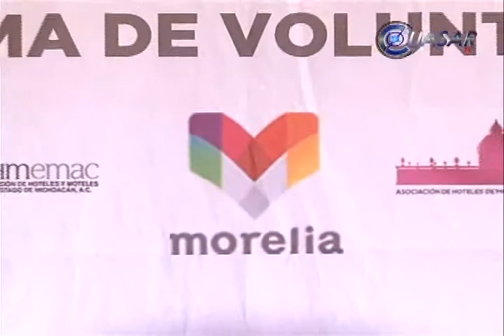Lista la Expo Proveedores CONECTA en Morelia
En el marco del Plan de Desarrollo Municipal Morelia 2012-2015, el ayuntamiento de Morelia realizará la Expo Proveedores CONECTA...